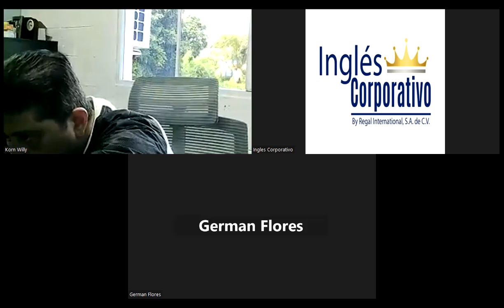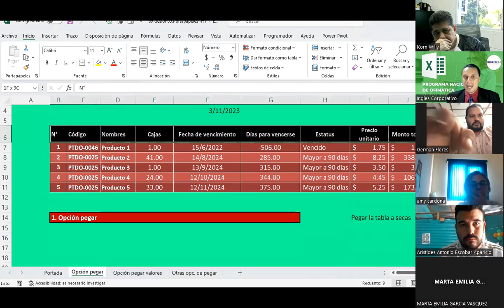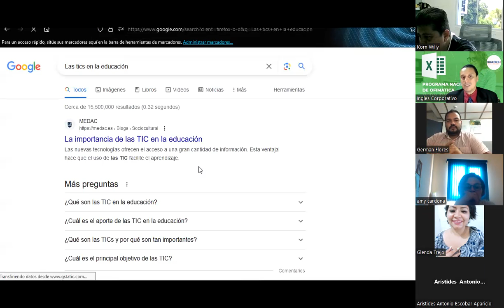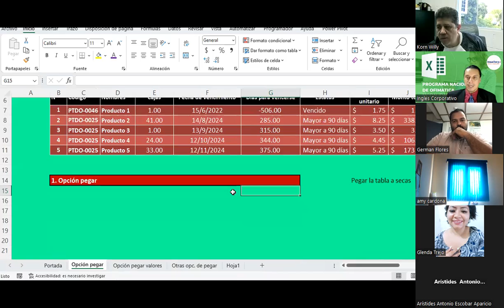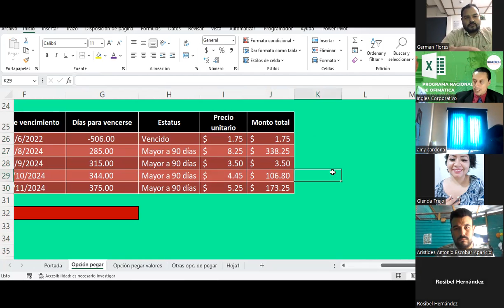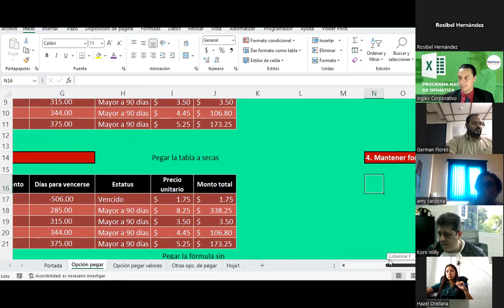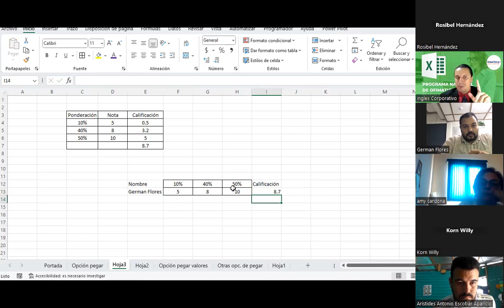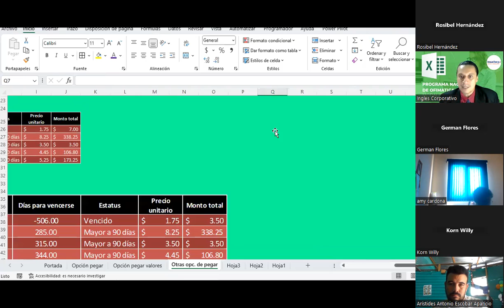Sesión04-03-11-23-EXB-01-1-2-PM-11-2023-Guardado-Portapapeles de Excel